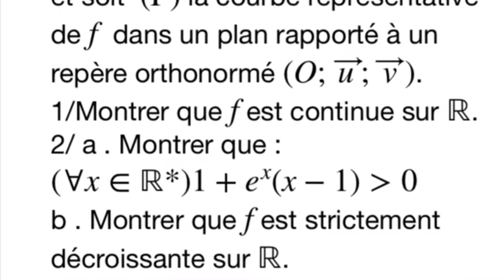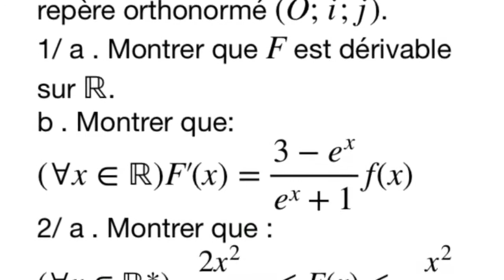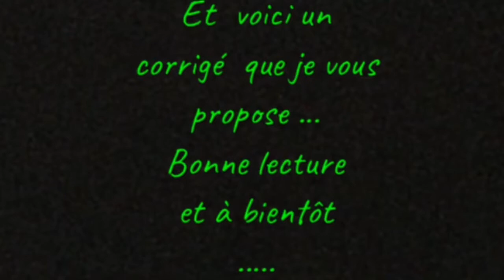Ex 4 énoncé et corrigé .Prepabac2022 SM